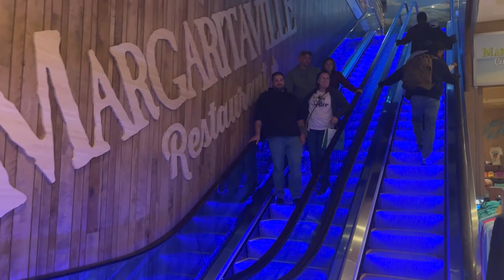My New Coach Kleo Chambray Top Handle Bag & WIMB